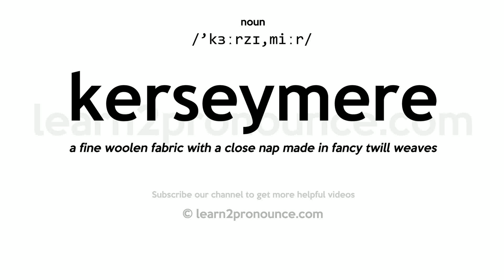Pronunciation of Kerseymere | Definition of Kerseymere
Kerseymere pronunciation | How to pronounce Kerseymere in English?
/`kɜːrzɪ,miːr/
Meaning of Kerseymere | What is Kerseymere?
(1) (n.) See Cassimere.
What is Kerseymere | Kerseymere meaning and definition?